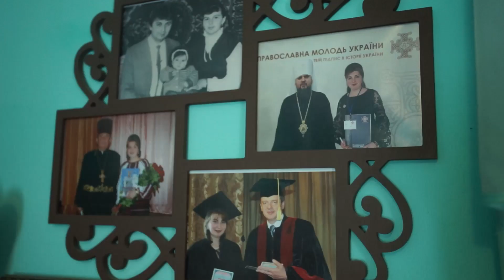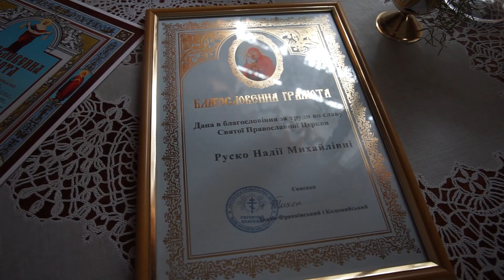Як молода вчена з Підмихайля випікає просфори та артоси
Випікати просфори і артоси обов'язково треба із світлими думками та молитвою. Обов'язковою умовою є благословення від священника. Випікаючи літургійний хліб, Надія Руско промовляє молитви «Царю Небесний», «Отче Наш», «Богородице Діво» та читає псалом 50 «Помилуй мене, Боже». Складники для випікання просфори — прості. Серед них — дріжджі, борошно, сіль, свячена вода, звичайна вода. Тісто замішують близько години, вдаряють церковну печатку. Готові просфори викладають і завивають герметично в полотно. Далі готові вироби складають у пакет, зав'язують міцно і зверху обгортають ще одним полотном та відкладають на зберігання впродовж 24-х годин. Загалом увесь процес триває 6 годин.